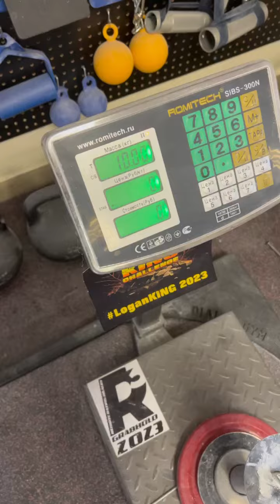Dmitry Lappalainen (RUS) "DELTA2" MULTIREP" 10 KG 14 reps(LH)